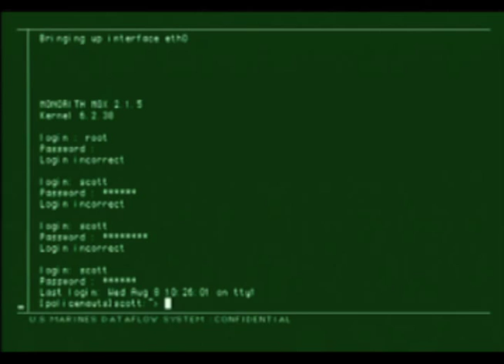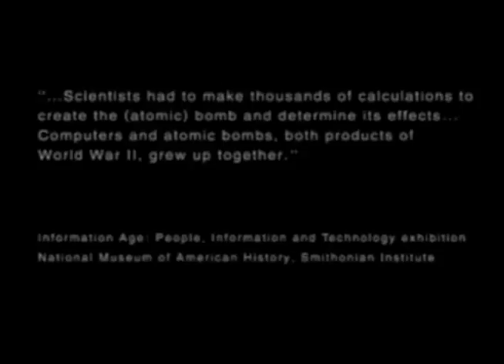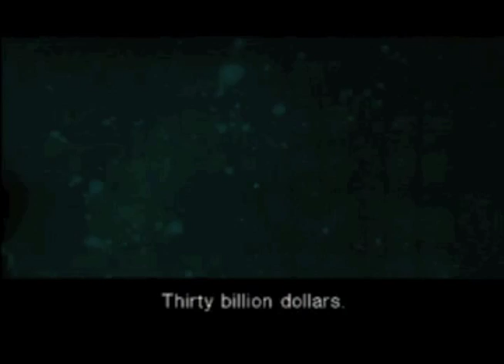Let's Play Metal Gear Solid 2 Part 6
I can't remember if I actually manage to figure things out in this episode or not XD funny watching these back though because some of the mistakes I made or just to funny XD.